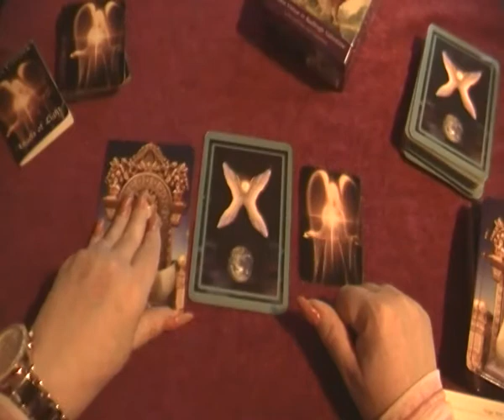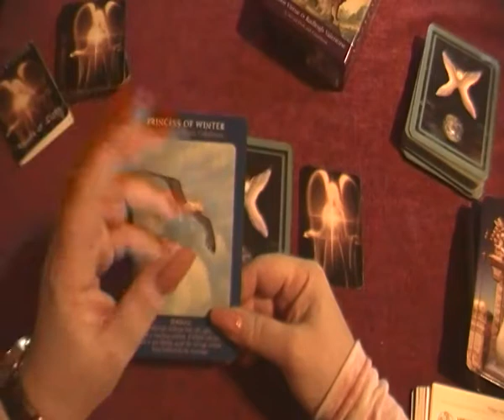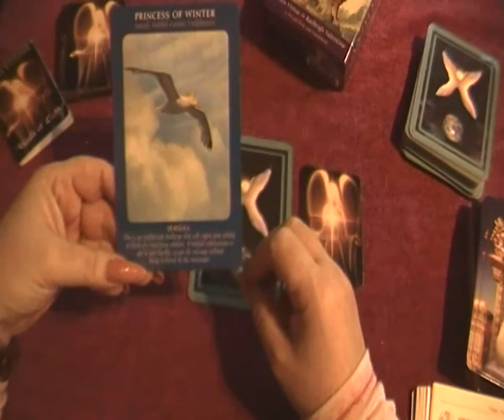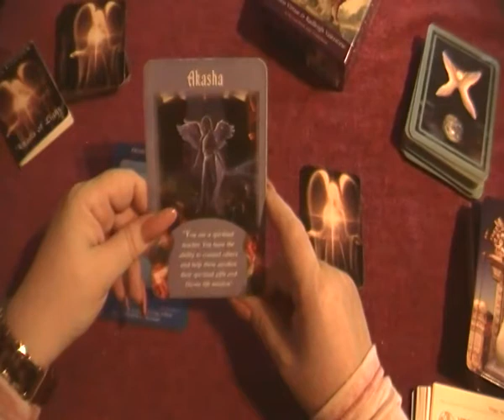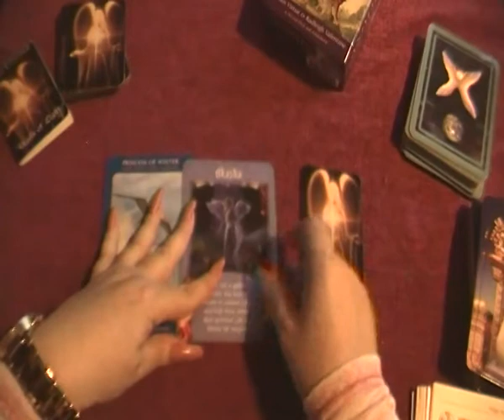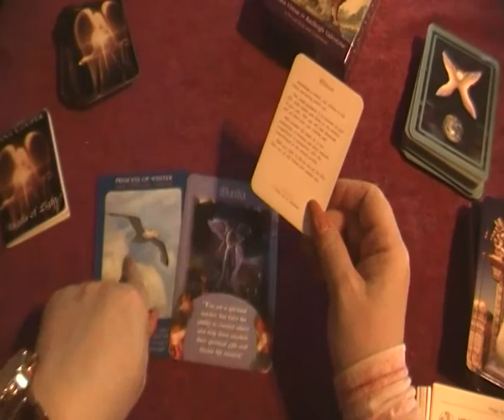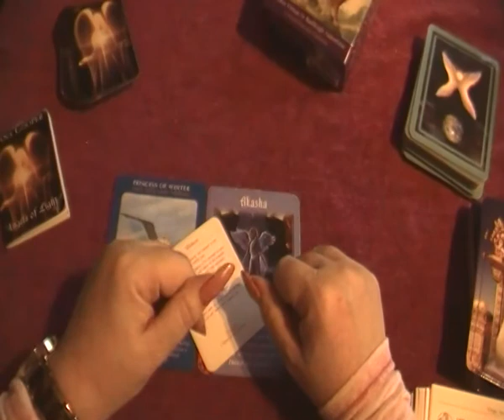VIRGO JAN 2018 Angel Messages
This is an Angel card reading with important dates for Virgo.